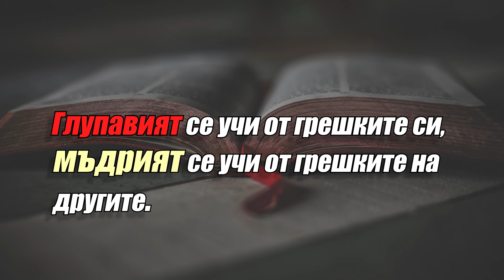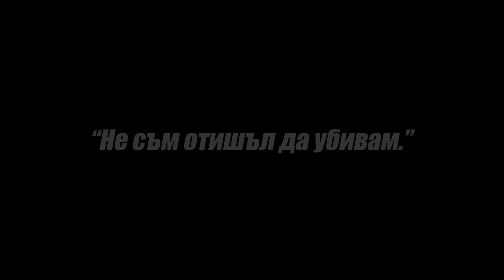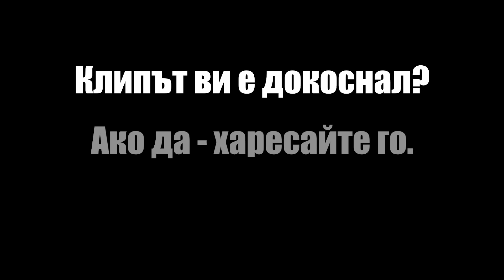От златото до ЗАТВОРА ...и обратно - историята на Григор Саруханян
Историята за успехите, титлите, участието в бой завършил с УБИЙСТВО Разказ за мизерията в затвора и второто изкачане на върха 10 години след него.
Един разказ за истинска любов, която устоява на времето.
Животът на шампиона по бокс Григор Саруханян.

/Благодаря Ви/